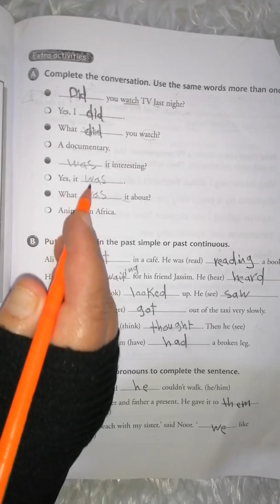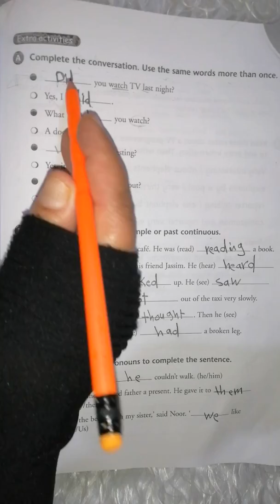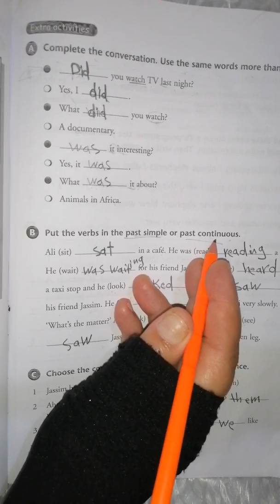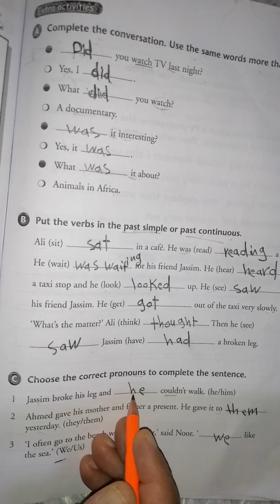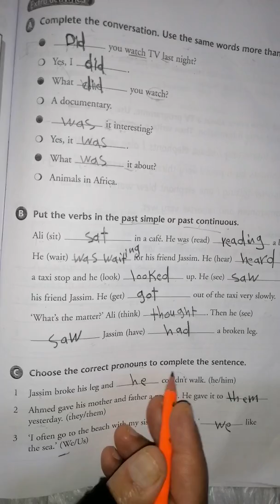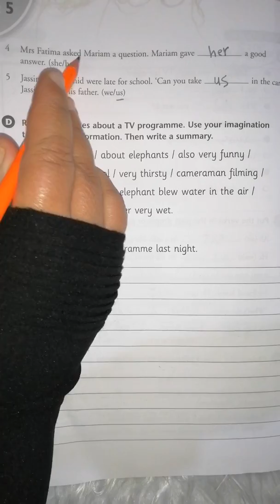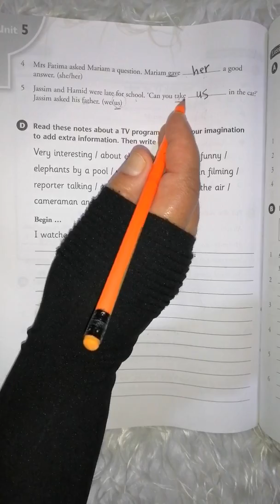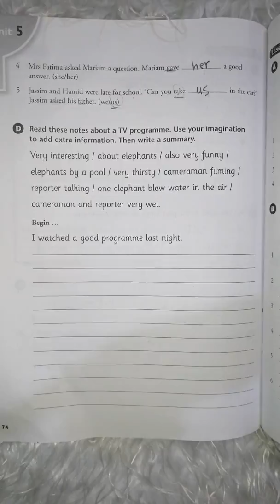اللغة الانگليزية للصف الثالث متوسط اهم التمارين المهمة unit 5( صفحة 73) كتاب النشاط